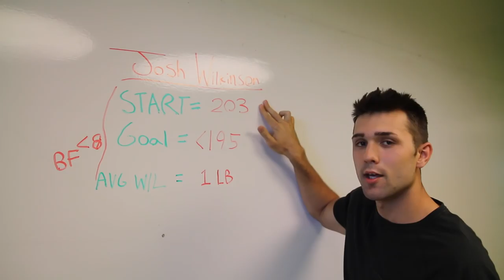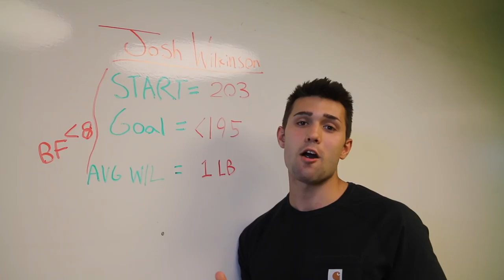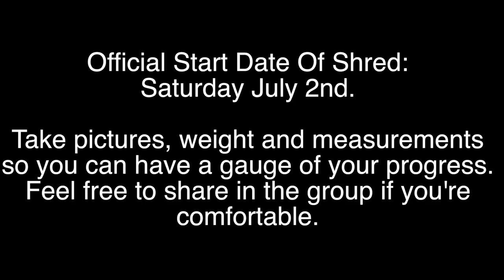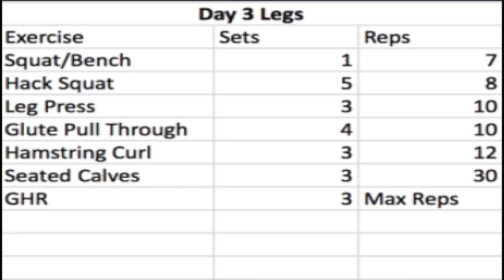Lets Get This Shred Started + Full Leg Workout | Summer Flex Ep. 2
This video has everything you need to get started for the challenge :), lets get SHREDDED.

BOOK FREE INFO SESSION:
➢ colossusfitness.youcanbook.me